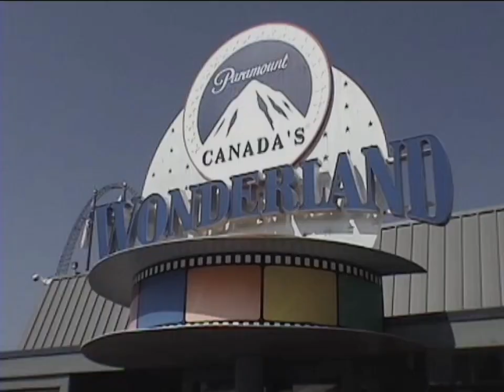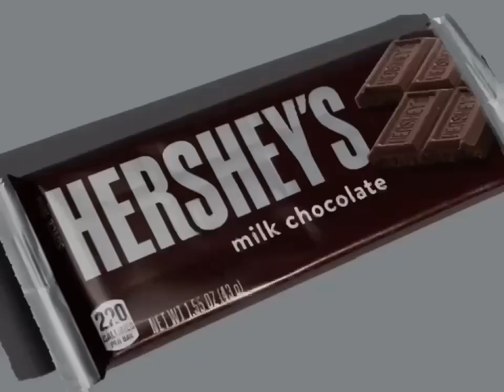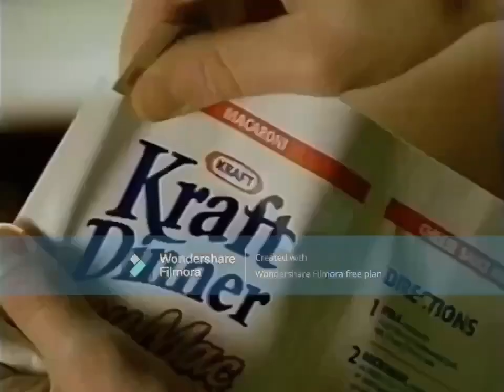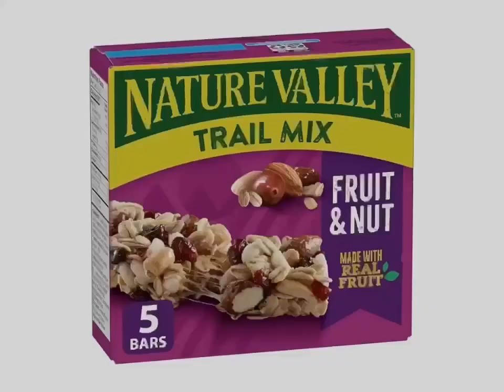Teletoon Unleashed Commercial Breaks March, 1, 2003 #1